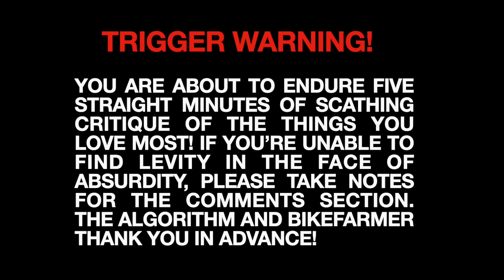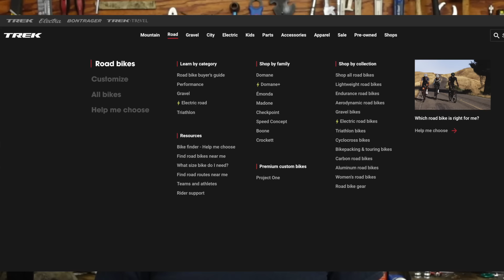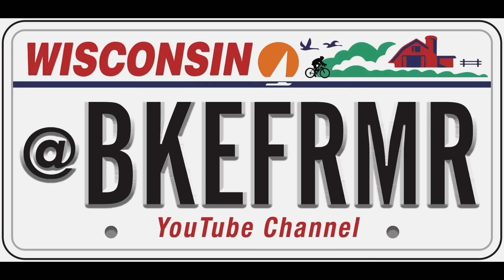CYCLISTS get ROASTED 🔥 by a Bike Shop A$$h0le!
NO ONE IS SAFE FROM THE CYNICAL SCORN AND VITRIOL OF THE UPPITY BIKE SNOB AT YOUR LOCAL LBS AND I'M HERE TO PROVE IT!

Sorry about my haircut. It's a whole thing and I don't wanna talk about it - send me some SUPERS to help me feel better $❤️$❤️

My Wife's AWARD WINNING NOVEL! (print, kindle and audiobook!)
STILL TRUE by Maggie Ginsberg

My favorite TOOLS and JUICES and stuff!
Hozan JIS Drivers
Hozan BB Pliers
Hozan Cable Cutter
Pledge Polish
Dawn PowerWash
Tri Flow Bottle
Tri Flow Can
Finish Line One-Step
Finish Line Speed Degreaser
Bondhus Allen Keys
Park Tool Grease
Hozan Spoke Threader